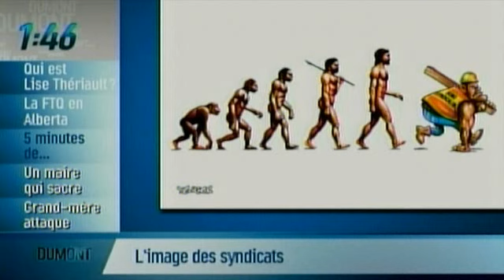Dumont J.F. Dumas: FTQ responsable de la mauvaise image syndicale au Québec.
La FTQ semble ne pas comprendre une règle simple et très élémentaire en communication: ne jamais s'attaquer au média, car ce sont ces mêmes médias qui sont la principale courroie de transmission du message vers le citoyen moyen. Il n'aura suffi que quelque frasques des gros bras pas de têtes des représentants de la FTQ contre quelque reporter, caméraman ou journaliste et tout ce monde nous ont démonter le vrai coté de ce syndicat: mensonges, intimations et violences contre tous ceux qui oserait être en désaccord avec la dictature syndicale...